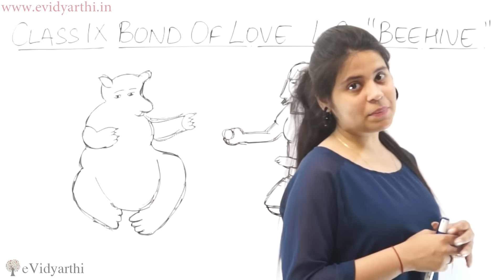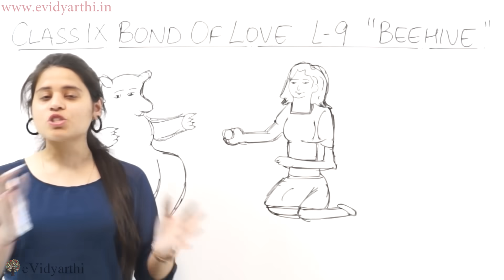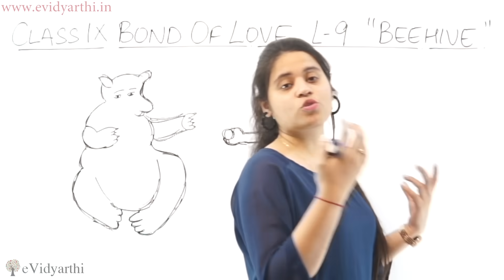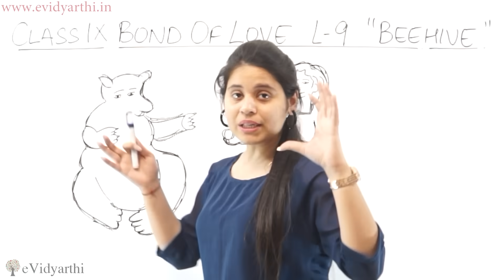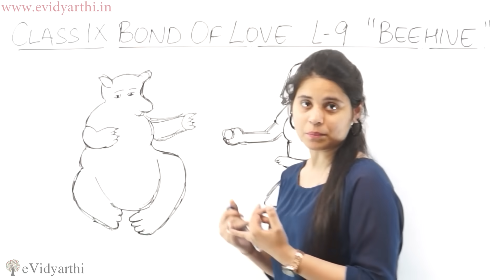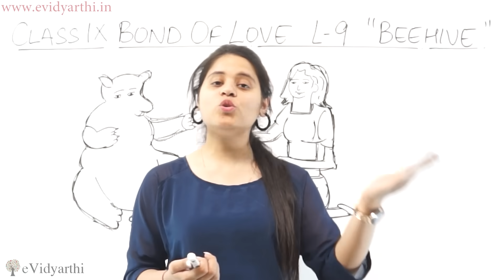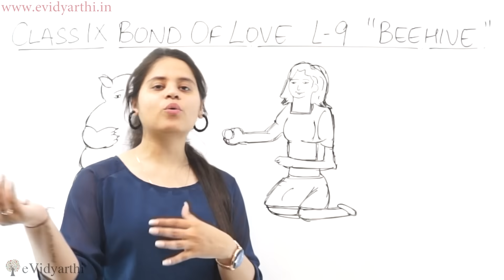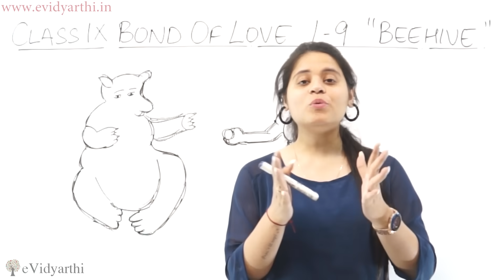The Bond of Love (हिन्दी में) - Class 9 English | Beehive Chapter 9 Explanation